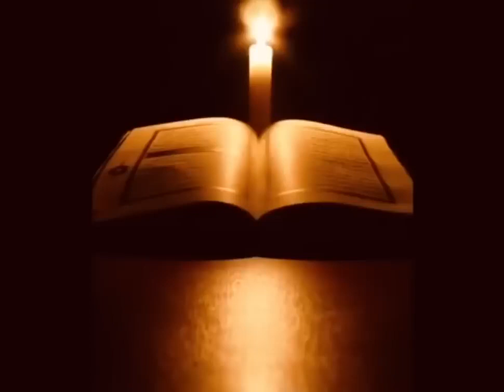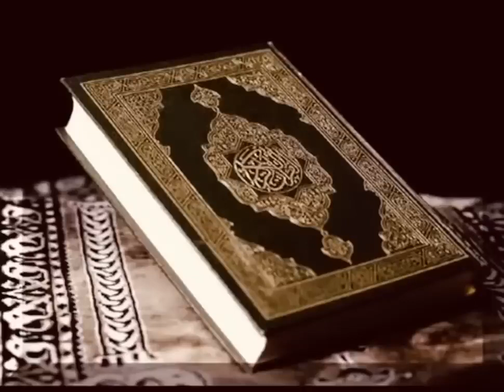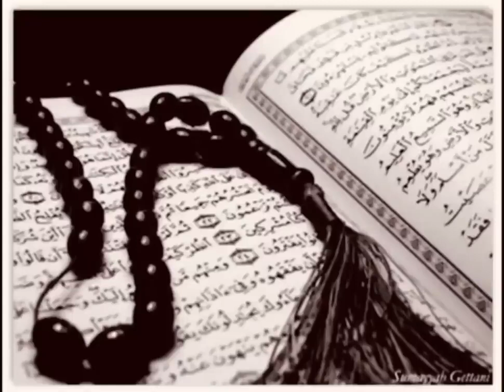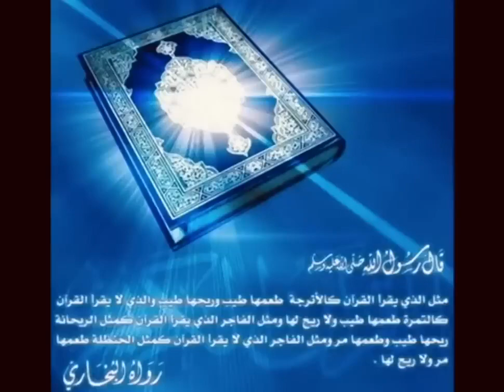Surah Al Baqarah Full | beautiful voice | Quraan Shareef qirat | Taraweeh Tilawat سورة البقرة كاملة